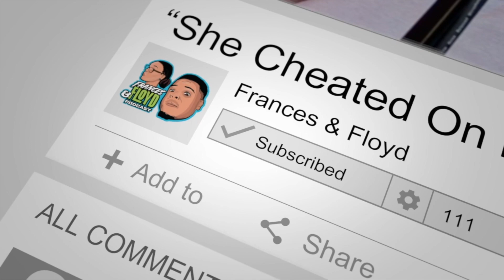WEIRD FOOD COMBINATIONS!!! Should We Do A Mukbang?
- This was a bad idea from the start. Then we both came up with the bright idea to let our son Aron choose the food combinations. .that was a terrible decision!!! Watching this you may say to yourself why is he making such a huge deal about mayo!?! I HATE mayonnaise! He knows that so. .Prepare yourself! We're planning on doing a mukbang next!